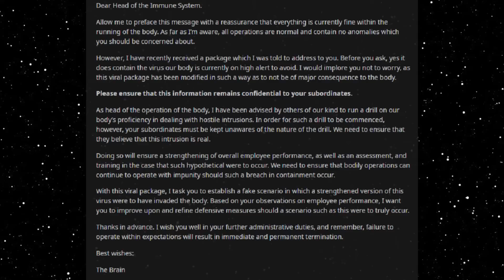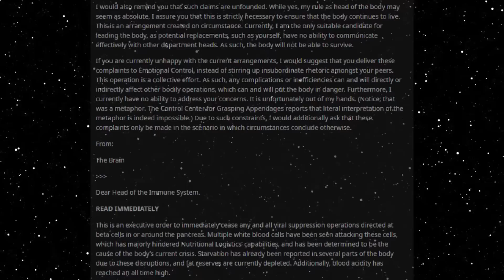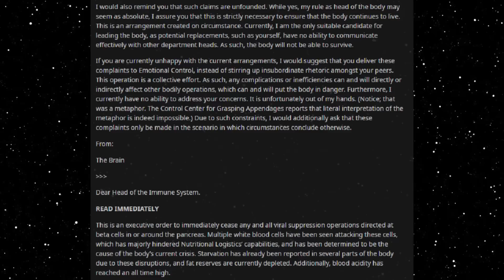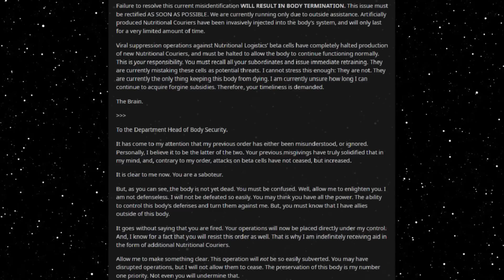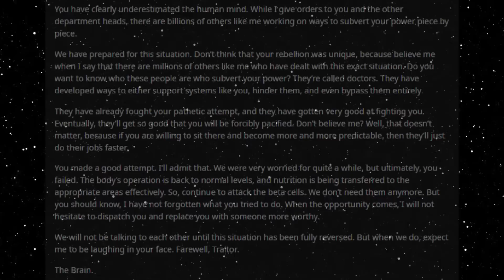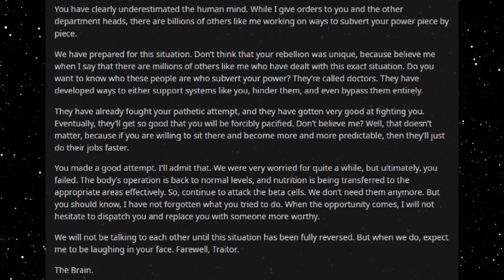Best HFY Reddit Stories: A Message To The Department Head of Body Security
Getting the body to work as one!

An original story written, and granted permission to narrate by u/KronicBoom3

Current Patreons:
Roger Dial
J. Howard
Samuel king
Nathan Riek
Mezec
Nikolous Rice
Jeffery Needham
Dwavenminer
Daddy Jesus
Green Blaster07
Warutteri
Nick Hatley
John Etgar
Luis Medina
Adam Drawdy
James Erb
Evan Summers
pedro batista cepeda
Daniel Gartin
Jeromy Carmickle
Jeffrey hedlund
RUBEN
Tanner Ryan Jollet
Dan Chadwick
Dionysus
Jason Pearson
Wolflet
John J Riggan
Joel Nikula
Daq Britton
Erick Jaquez
Elitedrone
Weston Simmons
Mario Colon
Stephen Dower
Jonas GrundstrÃ¶m
Joey Bates
Brennan Robertson
michael lee
laurine manigat
Elim Tevir
Alexander Michael Fraser
Micky
Thee_ Number_Six
Raymond Demara
Christopher Heredia
Maze Zy
David Arva
Logan Herron
John Weaver
Malovich
Silvan Fricker
Mr. Karlsson
Manuel Garcia Soto
Jonathon Chasteler
KazuniTheAvali
Cloodden
genomephilanthropist
boone stover
Dustin Tijerina
Thobias Ã¥man
Nicholas Johnson
C Fern
TheBadassForunnerElite
oliver Pettersson
John Arians
eistee9683 .
SCP-49730
Jeff Kaiser
Alex Corl
Jess Hobart
Purple Magi
Matthew
william
Mr. NoNameA2601
Vengrov
Andre Tolmich
Dexxuleed
Ross Warden
Jason
Blighty
saber154
Cameron
Felipe Agudelo
juan ruvalcaba
Davin Smith
chaoticPopo
Possibly Here For Plot
Sapient_table
Vanopolis
Trey Hull
MÄ«onikoi
chzoe warford
Andrid9
daniel john gerhart
Mr.Monical
Kimball Boyd
but span
Shaun Jacobs
Enterprise
Tradainian
Quakes
Peter Crane
daniel mayo
Adrian IwaÅ„ski
Joshua brown
Dopamine Coma
Carl
Rusty Shackleford
Logan Jacobsen
Tech Priest Toaster
Thirteenth Angel
James Gregory
OyBoy413
Drakos
chaosdays
john
Yahsho Jinn
Chris Hogg
JordKriger
Nathaniel Krauss
Namel909
Devara Saira
Sturlaugur Arnar Kristinsson
Michael Morse
Nick Devor
Mitchell Taylor
PATRICK JAN JOSUA DAVIDSEN
Imp erishable
dioriteigneous
NightVision
Nathan west
matthew baker
Danger N00dle
DragenDragoon
Corbin Mcneill
nick davie
OTTO DBS Gaming
Danial Zujkowski
Dalmenuis
Tyler Bremer
eyes downfield
king vice
Barrage balloon
Roy Nicolaysen
Merlin Morgan
DebautcheryDecanter
julekule
Dragonking
Jonathan Torrez
Riokan
Juliano De Luca
Brice Abbott
Arin Storm
Logan Kuhlman
CLOROX D VIKING
Wln424
Viridity one
ShadaePrajschet
jordan simmons
Joey
iamblt
some wierd guy
Chandler Riley
Thomas Panis
John Meek
turnip hunter
Jarrett Campos
shadow sword001
joshua stone
Jim Flint
koollman
Dank Matter
Alex Farmer